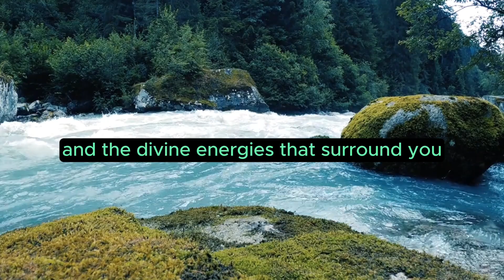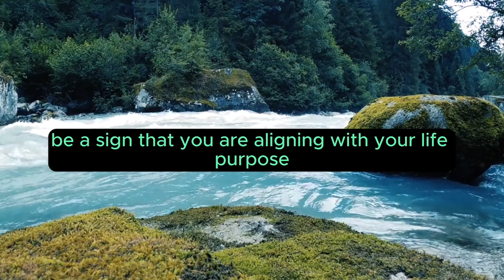Angel Number 30 – Meaning and Symbolism 💕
Angel number 30, whether presented as 30, 300, or 3000, carries specific meanings and symbolism in the realm of angelic guidance. Here are some common interpretations associated with the two-digit angel number 30:

Divine Guidance and Protection: Angel number 30 is a sign of strong divine guidance and protection. The angels are actively involved in your life, offering their support and protection as you navigate through challenges. Trust in their presence and guidance.

Optimism and Positivity: The number 30 is often associated with optimism and positivity. The angels may be guiding you to maintain a positive mindset, even in the face of challenges. Your thoughts and attitudes have the power to shape your experiences.

Creativity and Expression: Angel number 30 is linked to creativity and self-expression. The angels may be encouraging you to explore your creative talents and express yourself authentically. Engaging in creative pursuits can bring joy and fulfillment to your life.

Trinity and Divine Connection: The number 30, with its connection to the digits 3 and 0, represents the trinity and the connection with the divine. The angels may be guiding you to strengthen your connection with the spiritual realm and the divine energies that surround you.

Communication with Angels: Angel number 30 can be a sign that your angels are communicating with you through signs, symbols, and intuitive messages. Pay attention to synchronicities and trust in the guidance provided by the angels through various means.

Ascended Masters' Influence: The number 30 is sometimes associated with the influence of ascended masters. The angels may be guiding you to connect with spiritual teachers or seek wisdom from those who have achieved higher levels of consciousness.

Blessings and Abundance: Angel number 30 may signify the presence of blessings and abundance in your life. The angels are guiding you to recognize and appreciate the abundance that surrounds you, both in material and spiritual aspects.

Self-Improvement and Growth: The symbolism of the number 30 involves self-improvement and personal growth. The angels may be guiding you to embark on a journey of self-discovery and continuous improvement. Embrace opportunities for learning and development.

Healing and Wholeness: The number 30 may indicate a period of healing and achieving a sense of wholeness. The angels are guiding you to release any past wounds or burdens and embrace the healing energy that leads to inner balance.

Alignment with Life Purpose: Angel number 30 may be a sign that you are aligning with your life purpose. The angels are guiding you to pursue activities and endeavors that resonate with your soul's mission. Trust in your intuition and follow the path that aligns with your authentic self.

As with any angel number, it's important to trust your intuition and consider the context of your life when interpreting the messages conveyed by the repeated appearance of the number 30. The angels are offering guidance for positivity, creativity, and alignment with your spiritual journey.